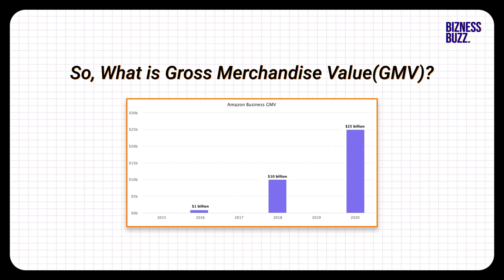What is Gross Merchandise Value(GMV)? | Bizness Buzz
Gross Merchandise Value(GMV) is the total amount of sales a company makes through customer-to-customer (C2C) marketplace such as Flipkart, Amazon, and Paytm. GMV is typically measured quarterly or yearly. It is calculated before any expenses are deducted such as advertising, discounts, and returns.